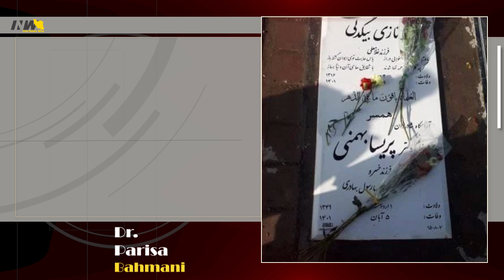Dr. Parisa Bahmani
Dr. Parisa Bahmani, an Iranian surgeon and oncologist, was a vocal advocate for a transparent investigation into Mahsa Amini's death, who died in the custody of Iran's morality police. Dr. Bahmani, along with other medical professionals, protested the regime's violent suppression of demonstrators.
During one such protest, she was shot by security forces and was prevented from receiving immediate aid. She succumbed to her injuries on October 28, 2022, becoming a symbol of resistance. The government falsely claimed her death was due to a car accident, a narrative rejected by the public. Her final resting place is in Tehran's Behesht-e Zahra cemetery.